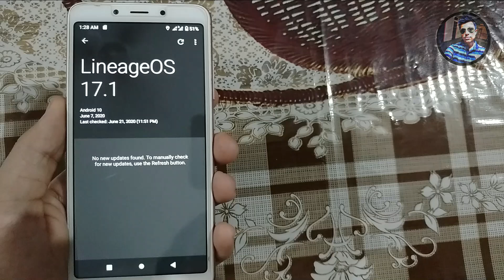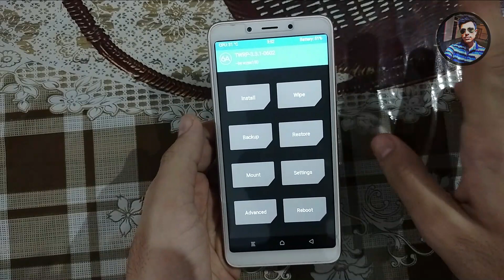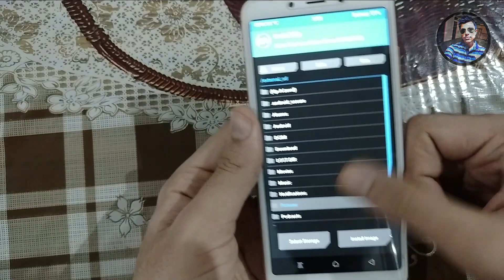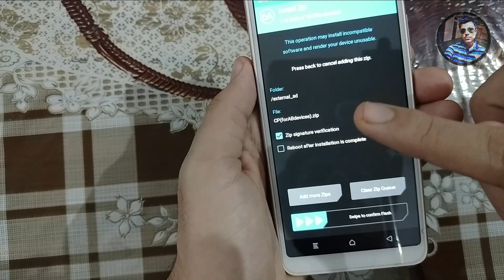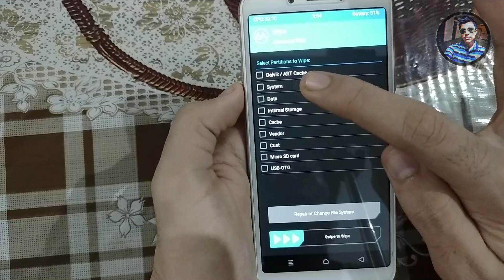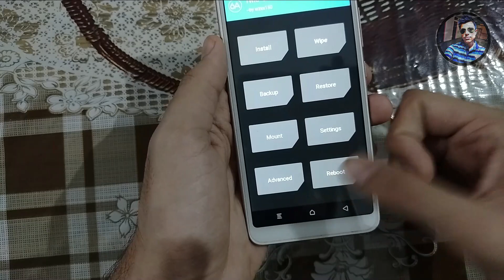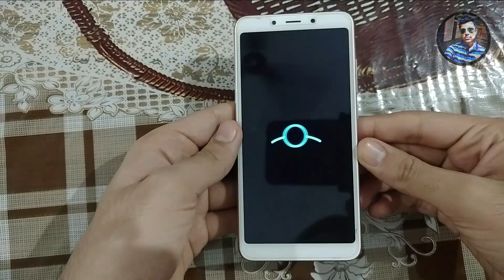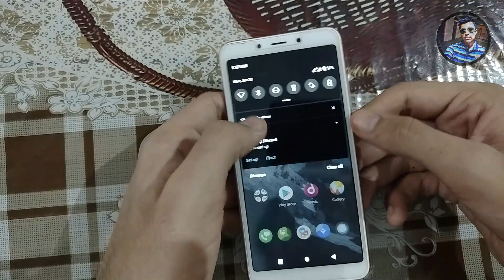Install Android 10 in Any Android Device | No Root | Working 2020 | TechyMinati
My Army:-

Core i7 Extreme : 16GB/1TB
Windows 10 (ver. 1903)

Android Pie

 Android Pie- One Ui

 Android Pie

iPhone8 Plus
iOS 12.1.4

Support Us:

1 Like = 100 Motivation
1 Share = 10 Motivation

 Creating Best in Future is Our Priority.. Help us Reach 1k Subscribers

 Music On : NCS Sounds

 Softwares Used= Filmora, Fx Hitfilm Pro, Adobe Essentials

Copyright Under Legal Section of Indian Govt.

Note: We are Not Responsible for Any Damage Made To Your Device! You are only responsible for any damages made to your device ! We TechyMinati don't take any responsibility of your damage!